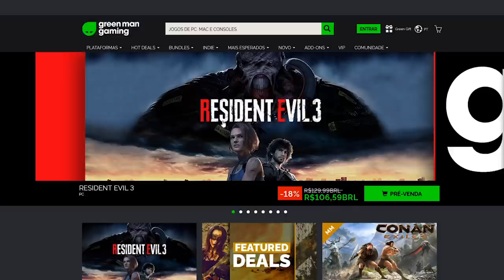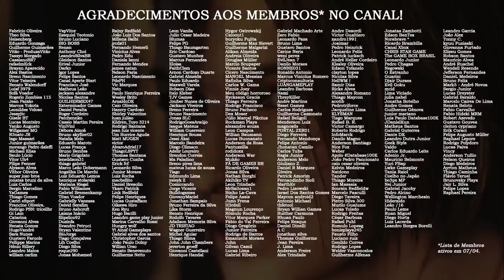Teoria: RESIDENT EVIL está virando STEINS;GATE com multiverso?! 😵 | TAG DATABASE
Neste vídeo muito maluco (e qual vídeo no canal é normal?!), eu falo sobre minha teoria de Resident Evil estar se tornando um multiverso, com linhas temporais distintas, algo semelhante ao anime Steins;Gate (que eu AMO e REcomendo!!!). Espero que gostem e a gente consiga criar um debate legal sobre este tema!

💌 FALE CONOSCO!